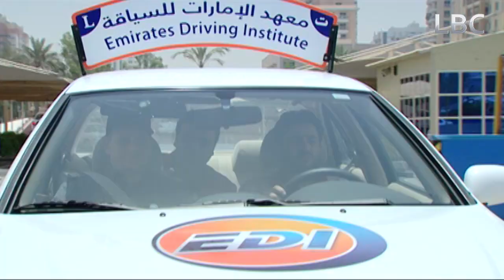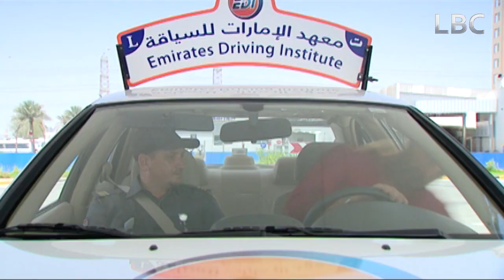طول بالك يا أخي